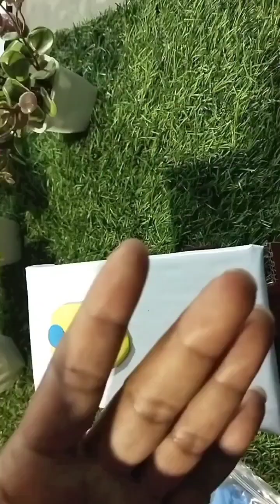diy idea homemade accessories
homemade accessories DIY sajavat saman bekar pade vastuon se
baby toys bekar padi vastuon se